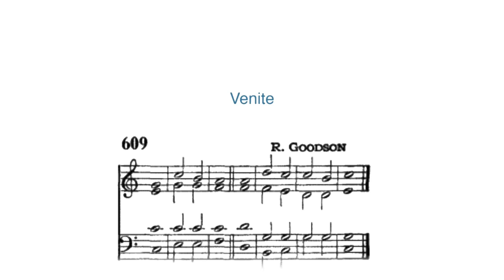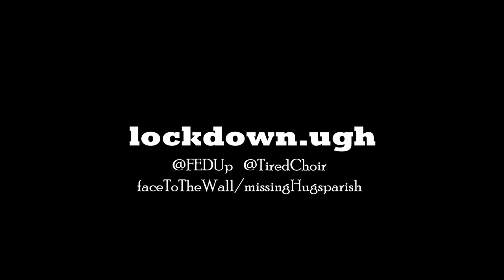A Venite for Lockdown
The Lockdown Singers presented this psalm of lamentation, laughter, and hope at North Stoneham and Bassett Parish's annual "Pudding Party" concert.

The chant is by Richard Goodson (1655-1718).